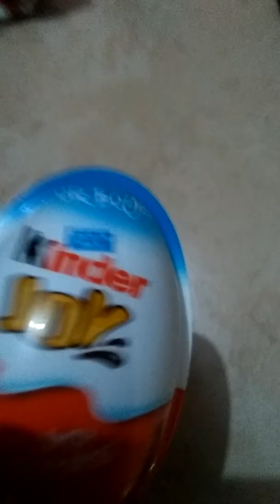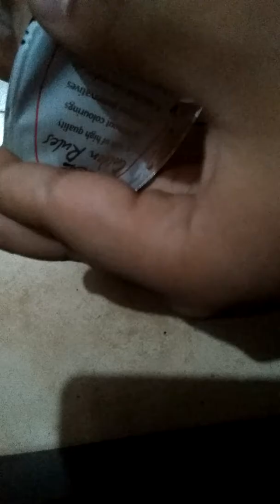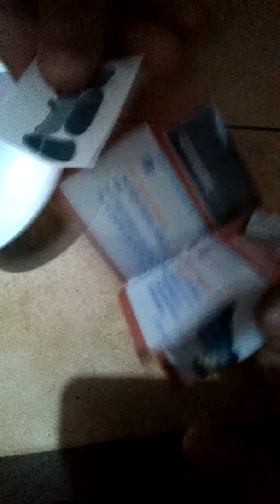Boys Kinder Joy unboxing review